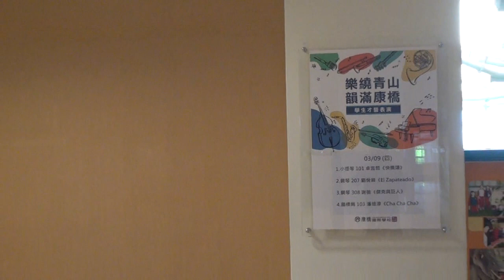20230309青山校區小學部小舞台學生才藝表演